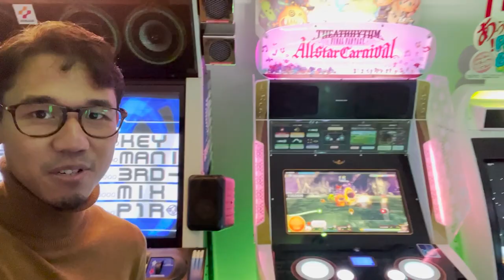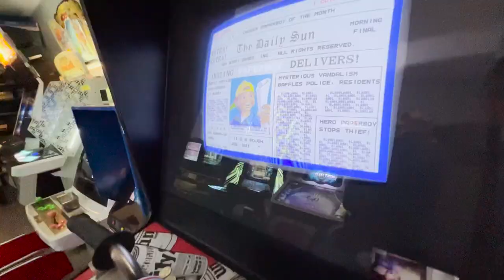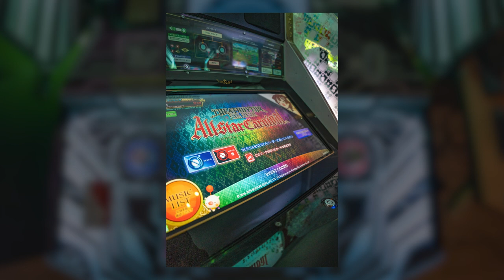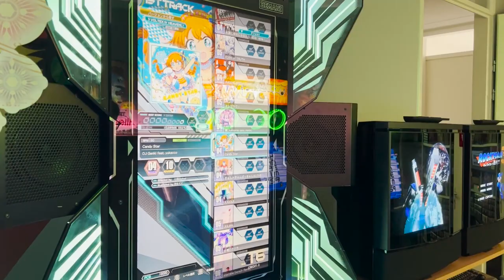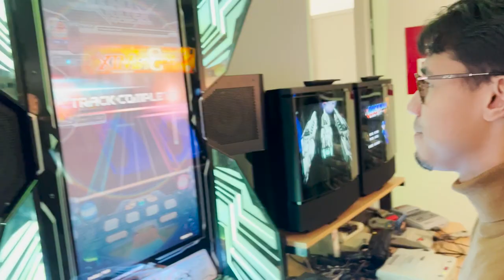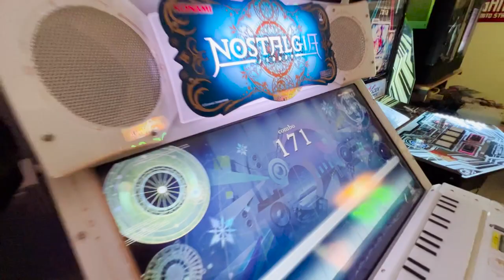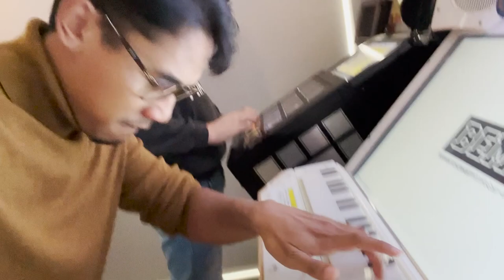Fotoshoot vlog - Feat. Johan Veenstra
Ik ben voor deze fotoshoot bij Johan Veenstra langs geweest om foto's van hem en zijn arcade machines te maken. Ik ken Johan nu iets meer dan een jaar en ik ben al een paar keer bij hem geweest om even lekker rythm games te spelen.
Deze video is spontaan geschoten met mijn iPhone en is puur omdat ik het leuk vind om video's te maken. Ik ben benieuwd of jullie dit soort video's ook leuk vinden.